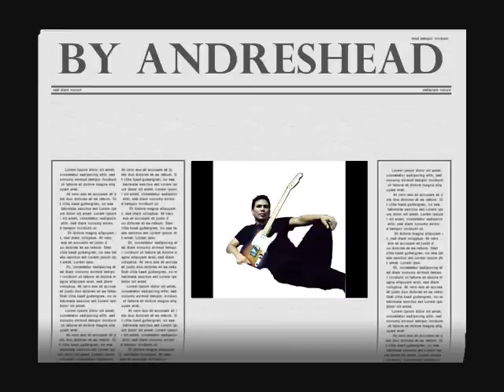Nude - radiohead cover - sound of the guitar Ed O'Brian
please write reviews.,
pedals, Whammy digitech 1 octave + original , Rv5 bosss reverb , delay dd-6 boss.